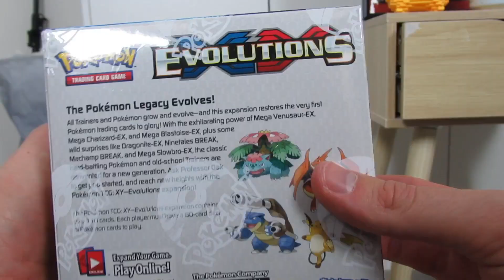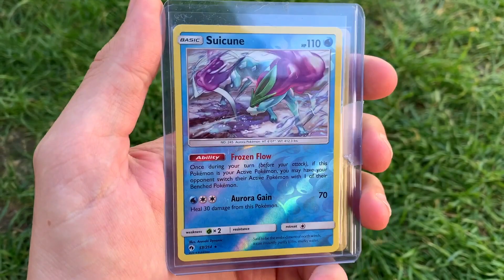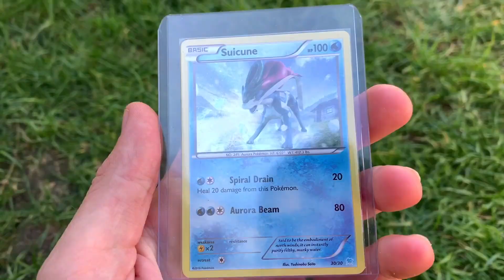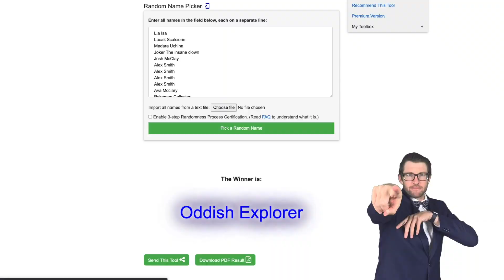Pokemon Evolutions Booster Box & Yugioh Gold Tin (MWM Ep #02)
The Hillman Show
WEST FOOTSCRAY VIC 3012

Today we have another episode of "Mid Week Mail". We go through the mail I have received of Pokemon related products.

Congrats to Oddish Explorer! I’ll contact you via the Sub video!